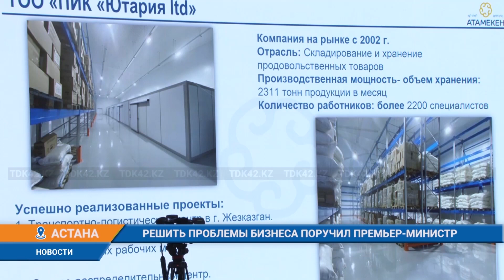РЕШИТЬ ПРОБЛЕМЫ БИЗНЕСА ПОРУЧИЛ ПРЕМЬЕР-МИНИСТР